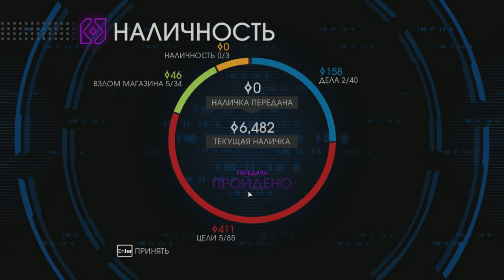Saints Row IV #7